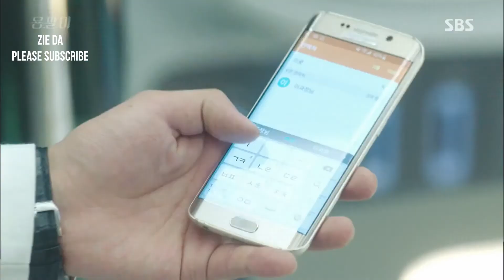THE ONE – TO MY LOVE (사랑하는 그대에게) YONG PAL OST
I’m confessing to you, my love
I promise you, my love
You’re the one who saved me from danger
I will live for you

Even if my heart aches and stops
Even if my tears blind me
Please wake my heart that has stopped for a long time
Come to me in the light and hold my hand

I want to live without regret
Even if I lose the world, I only need you
If loving you is a sin
I will receive all the punishments

I call out your name because I miss you

Can you hear my earnest heart?
Please remember one thing
The person who will love you the most in the world is me

It’s destiny
It’s destiny